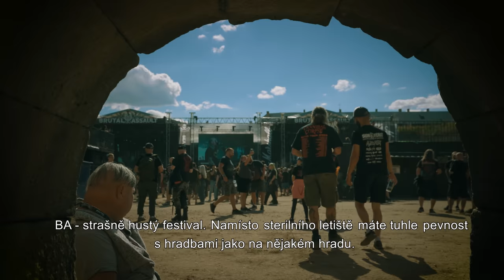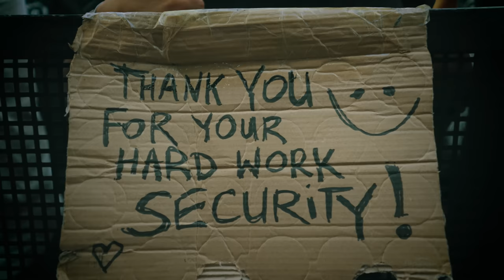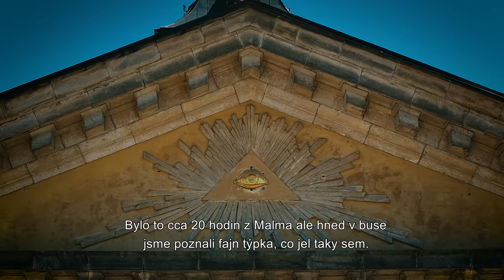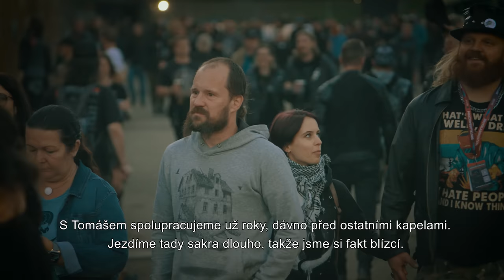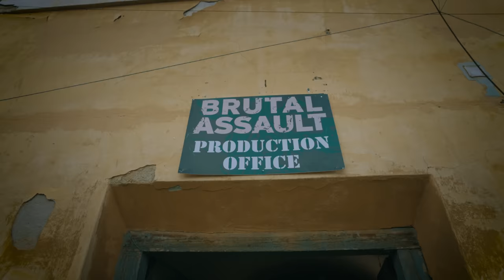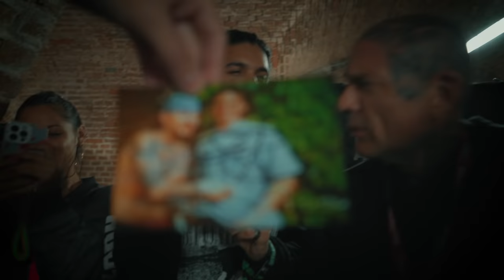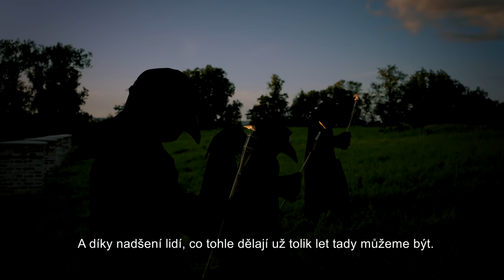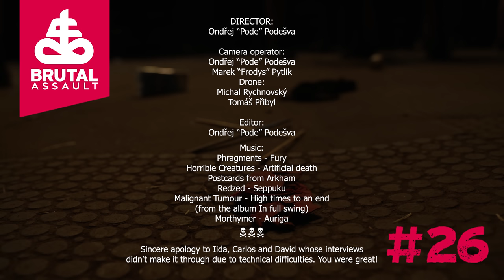Brutal Assault #26 - Official Movie 2023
Official festival movie created by Pode.

Music by Phragments, Horrible Creatures, Postcards from Arkham, Redzed, Malignant Tumour and Morthymer.